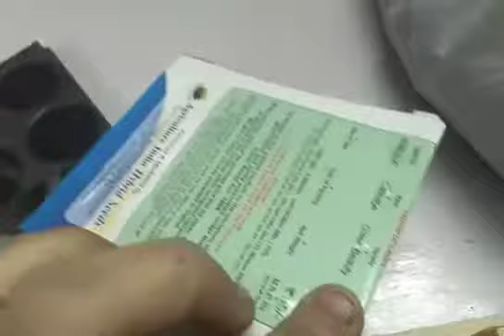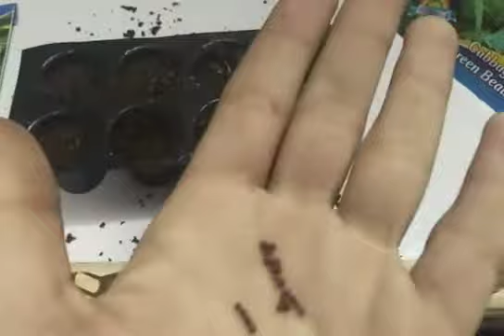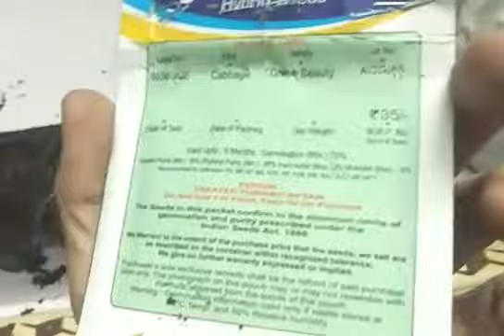How to grow cabbage / green beauty /winter vegetables/easy to grow vegetables / round cabbage